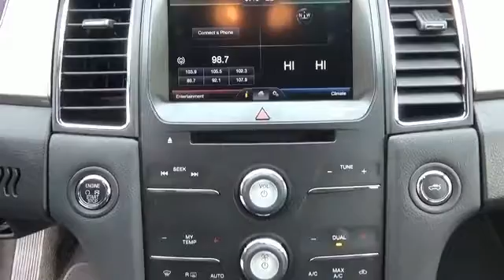2015 Ford Taurus F3163 - Princeton WV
Year: 2015
Make: Ford
Model: Taurus
Trim: SEL
Engine: 3.5 liter 6 Cylindercylinder FWD
Transmission: Automatic
Color:
Mileage: 15863
Address:
VIN:1FAHP2E87FG128511